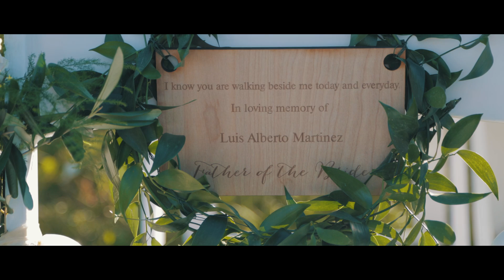Lisset & James 6.15.18 at Red Maple Vineyard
Video by RyanVisuals